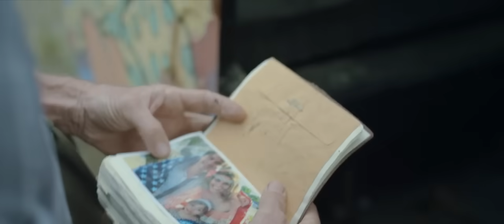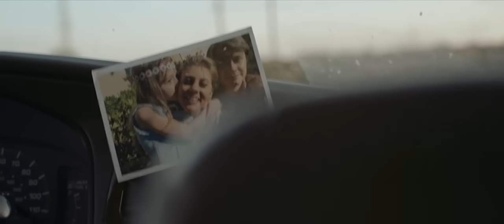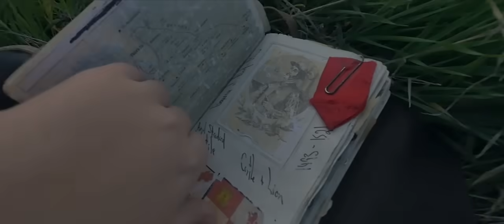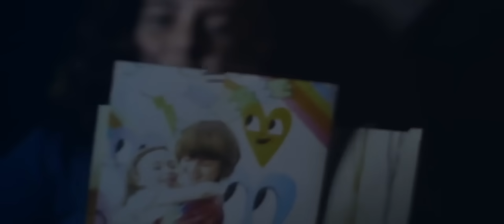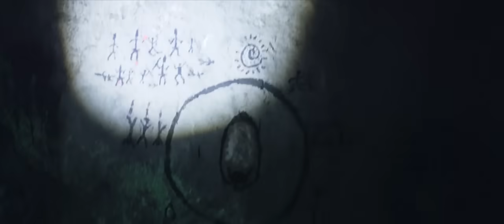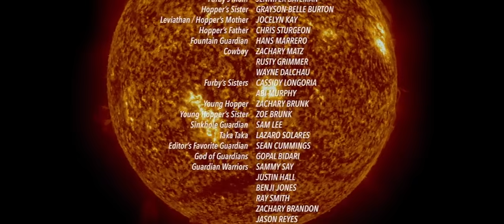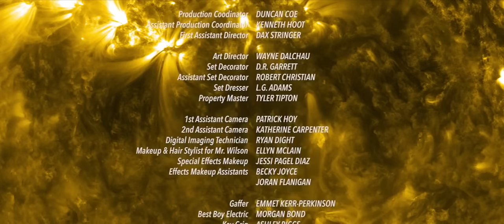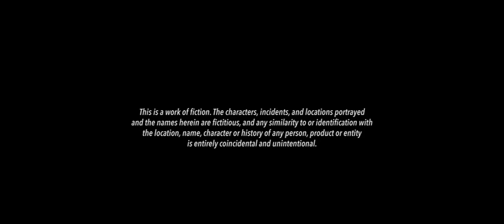Időcsapda | teljes film magyarul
amerikai kaland/sci-fi, 2017 - teljes film
Miután professzoruk eltűnik egy barlangban, diákjai a keresésére indulnak, azonban ők is csapdába esnek a rémisztő mélységben.